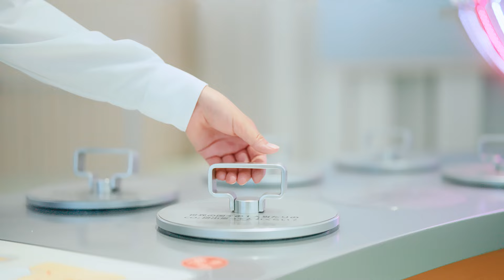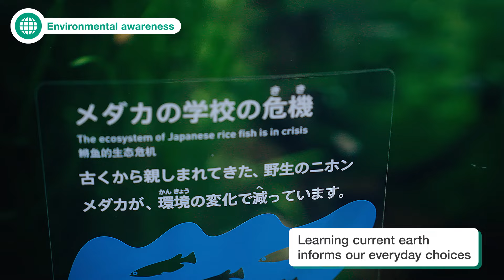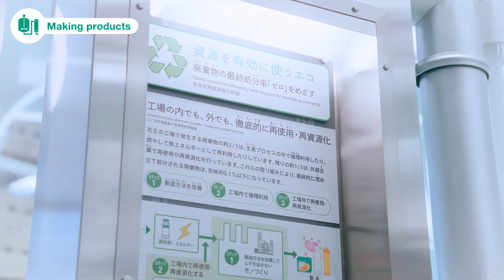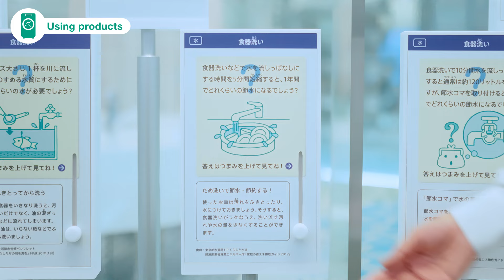Kao Eco-Lab Museum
A facility built to communicate information about the environment and Kao's ecology-conscious technologies.